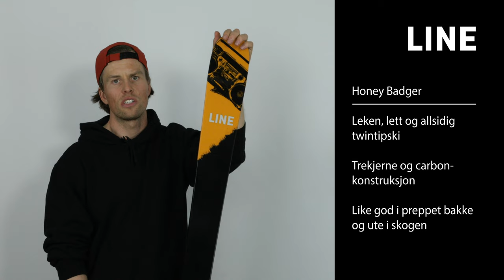LINE Honey Badger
Honey Badger er en etterhvert velkjent twintipski fra Line, og er en råtass av en ski.  Her er det brukt Aspen trekjerne sammen med Carbon Ollieband (striper av Carbon), en konstruksjon som tåler mye bruk og som gir ekstra pop og energi i flexen.

Skiene har retningsbestemte mål men har symmetrisk flex, det gir stabile All-Mountain kjøreegenskaper med masse lek og morro når den brukes i terrengparken. Stålkantene er også kraftigere enn normalt for å øke slitestyrken ved bruk på rekkverk eller andre rails. Den moderate bredden gir litt ekstra å stå på slik at Honey Badger anbefales også som en allsidig alpinski til normal kjøring i preparere bakker eller ute i terrenget.

Honey Badger er en ski som er lett å kjøre, og kan derfor passe like bra for deg som skal ha dine første skikkelige parkski, som for deg som vil ut å ta triksene dine til et nytt nivå.